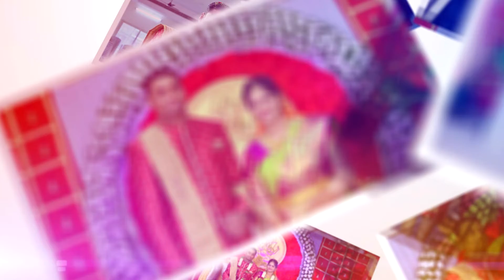II Shweta & Venkatesh II Engagement Photo Gallery Promo II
R S Clicks Photography  II  Ravi Shekar Chitta@ 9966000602